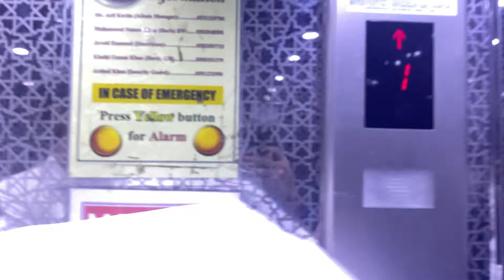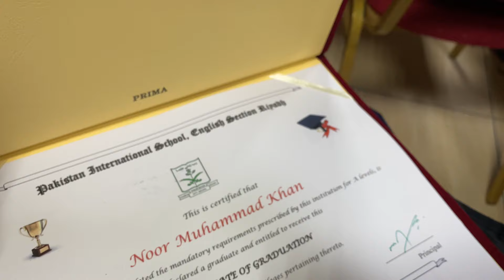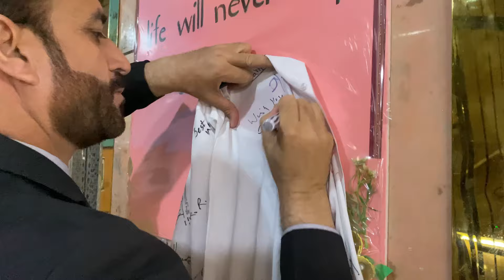PISES Graduation video I Batch of 2024 I Noor Muhammad I Vlogs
When it was time for freedom, we fell in love with the cage...